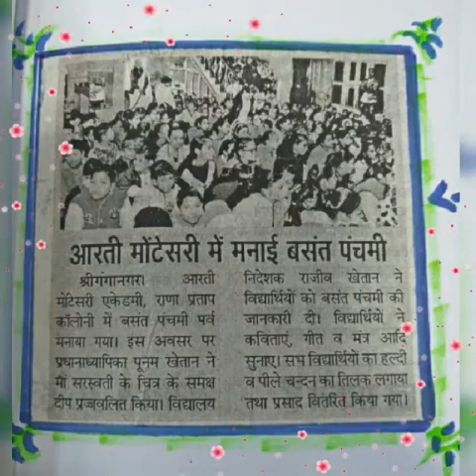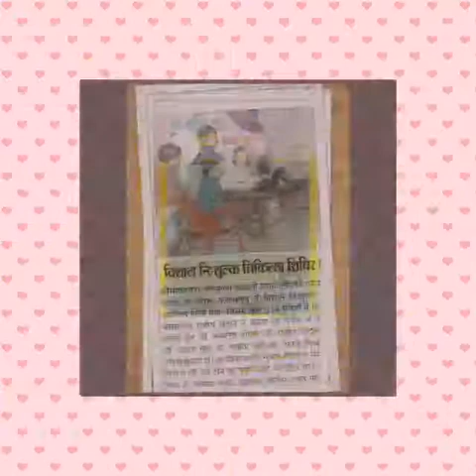AMA In Media